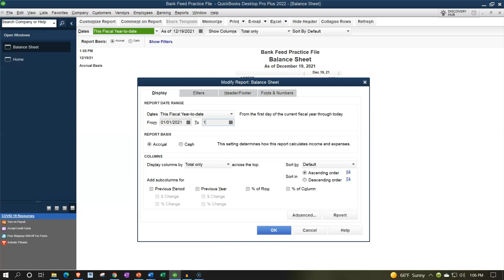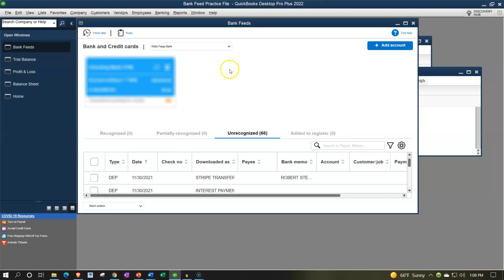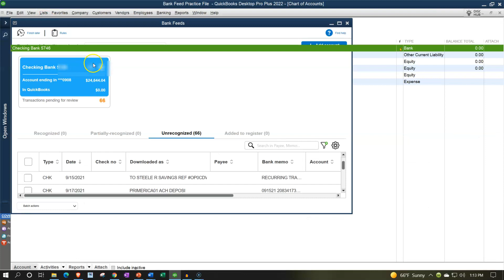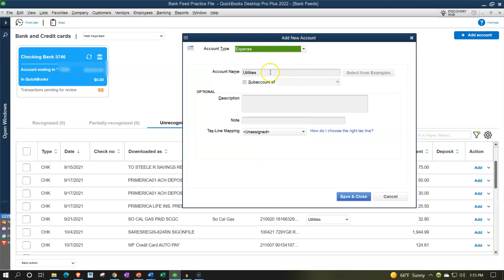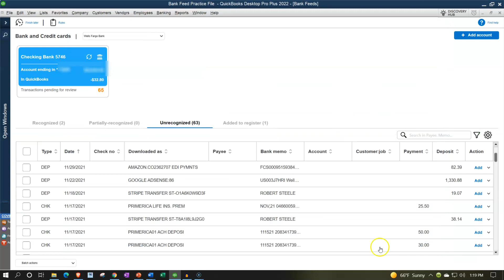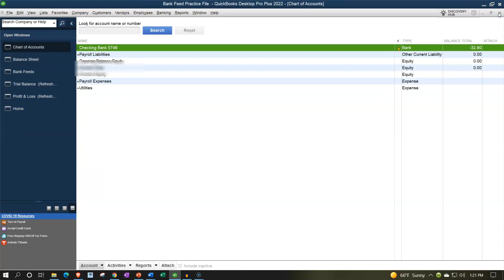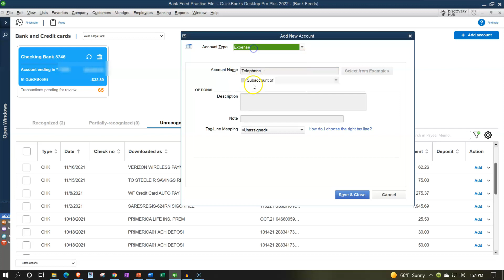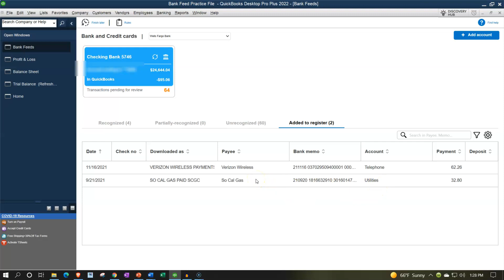Add Normal Expenses To Books From Bank Feed Limbo & Make 370 QuickBooks Pro Plus Desktop 2022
Add Normal Expenses To Books From Bank Feed Limbo & Make
Class code: fbsa6cl
QuickBooks Pro Plus Desktop 2022